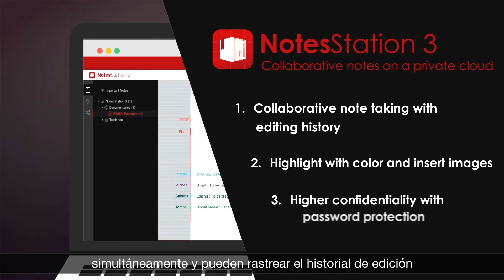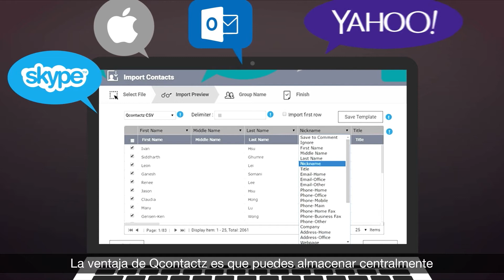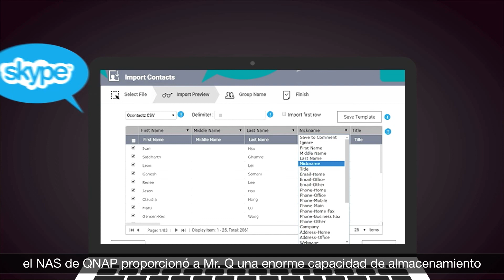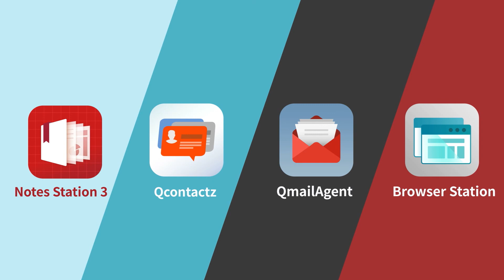Herramientas de productividad de QNAP: Notes Station 3, Qcontactz, QmailAgent y Browser Station (ES)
Obtenga algo más que un "simple almacenamiento" y dote a sus proyectos de las increíbles funciones de aumento de la productividad del NAS de QNAP.